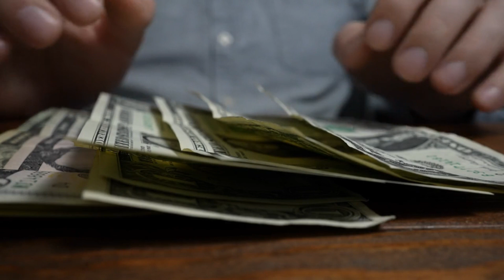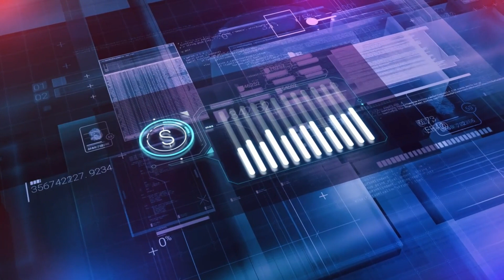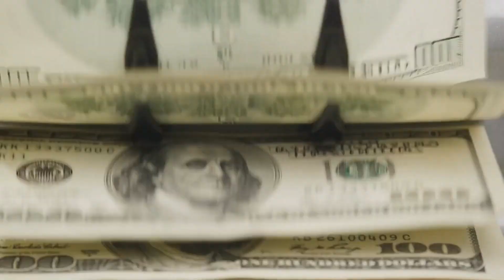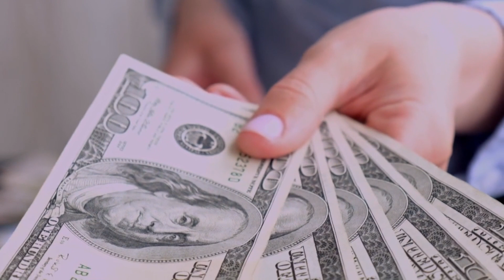NEW BILL ARRIVES! DEPOSITING ON MONDAY! NEW $2,000 STIMULUS CHECKS FOR SOCIAL SECURITY SSI SSDI & VA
Exciting news! A new bill has just arrived, bringing with it a wave of relief for millions. Get ready to mark your calendars, as deposits are set to roll out this Monday, delivering much-anticipated $2,000 stimulus checks. This is a game-changer for those on Social Security, SSI, SSDI, and VA benefits, offering crucial financial support when it's needed most. In our latest video, we break down the key details of this significant development, ensuring you're well-informed and prepared for the upcoming deposit. Share this vital information with friends and family to make sure everyone is aware of the support headed their way.